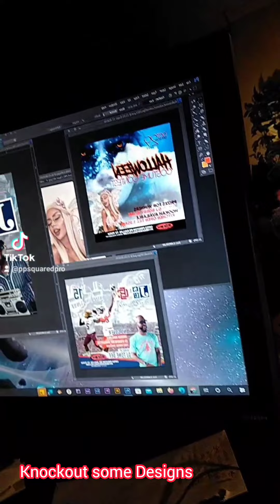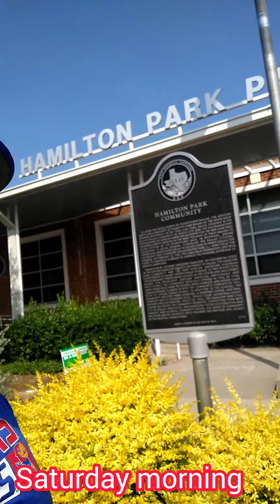Weekend Recap | Practicing Positive Karma on a Daily pt. 88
Practicing Positive Karma on a Daily pt. 88
Weekend Recap

A lot good things happen
- Nephew won their Little League Homecoming Football Game
- How Bout Them COWBOYS
- Kansas lost the close one but we still ranked number 19 heading into the OU game

Practicing the 3 Essentials
✅ 10 minutes of Sunlight
✅ 30 minutes of Exercise
✅ Eat Something Green Everyday

The 3 extra Essentials
✅ Plenty of Rest
✅ Plenty of Water
✅ Breathing Techniques, strength them lungs and that immune system